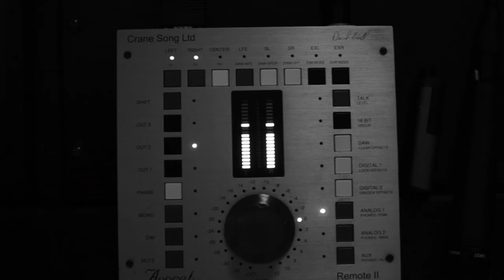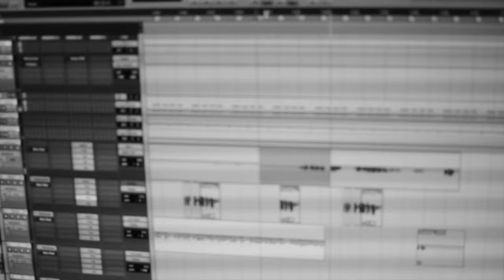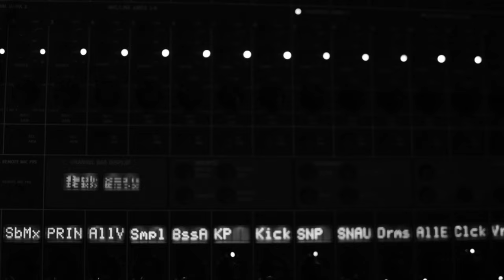Pool Club Presents "Generation Hurt" Release Video [shot & edited @natedady]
Duke Gold and Little Matt team up on their upcoming Mixtape 'Generation Hurt'. Release coming soon.